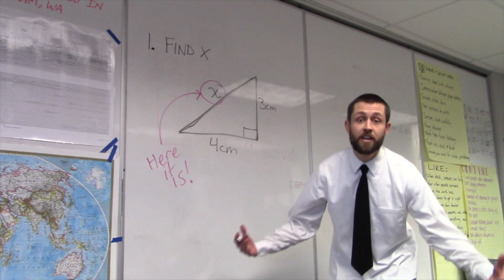Tears of a Teacher - Blaine Middle School Wilson & Glanzer